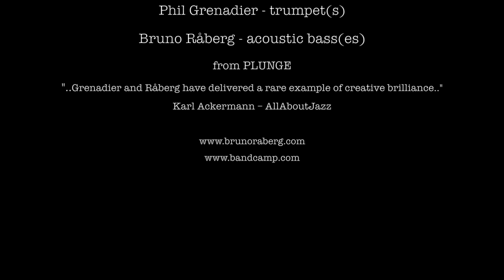"Area 51" - Phil Grenadier/Bruno Råberg Duo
From "Plunge" Grenadier/Råberg duo recording available at iTunes, BandCamp, CDBaby.
Copyright©STIM/Sweden
“Without sacrificing melody, Grenadier and Råberg have delivered rare examples of creative brilliance on Plunge. For both purists and explorers alike, there is strong appeal to this collection. The music is inventive, haunting and personal.”

Karl Ackermann – AllAboutJazz